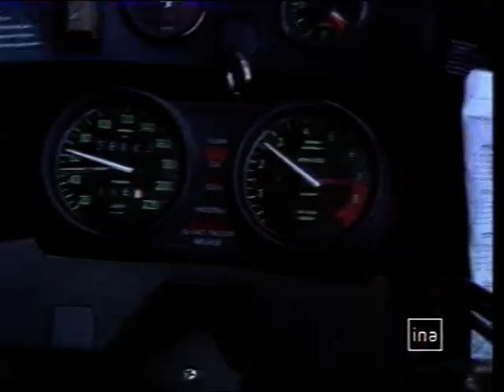Tour du Doubs 1993 (résumé)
Résumé du Tour du Doubs 1993 par FR3 Auvergne...